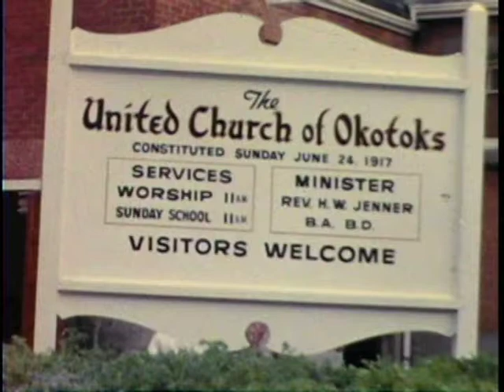1968 Wendy Cram wedding Marguerite Blanche Gwen Walters Okotoks Spain reel 14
Home 8mm films of Les Walters of Walters Cycle Co of Saskatoon SK Canada
0:00 Airplane skyview overview of city and snowy mountains
2:30 scenic area view
2:54 Gwen and Blanche Walters in the car
3:01 view of water / lake
3:43 view of Station Wagon car and house
3:54 street view and sign
4:16 Wedding of Wendy Cram
4:34 Marguerite Walters Cram and bridesmaids
4:58 Ron Cram - father of bride
5:06 United Church of Okotoks - Rev HW Jenner
5:20 Wendy and her husband Terry
5:25 Bridemaids leaving church
5:39 lake / water
5:52 Jeanne Walters with Art & Lotte Gibaut in Spain
6:08 long street view in Spain